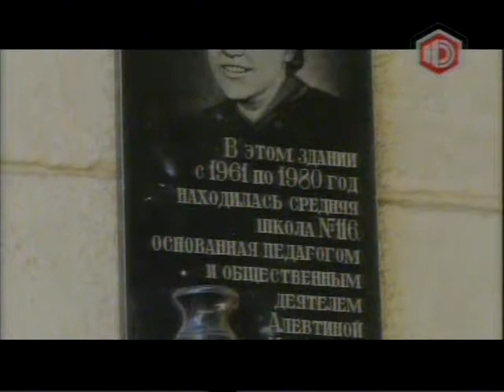Греческая, 1. СШ 116 таки Одессы!